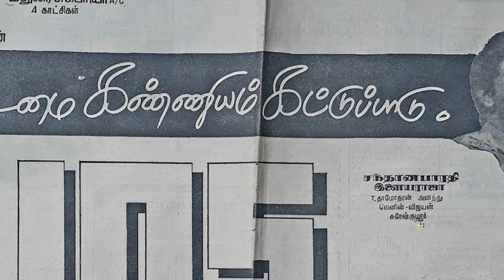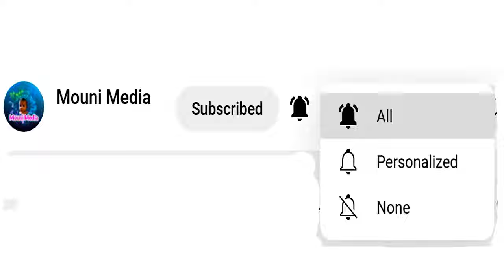Santhana Bharathi Directed Movies | He Gives Many Hits For Tamil Cinema | Mouni Media | New Updates.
Santhana Bharathi is an Indian film director and actor who has primarily worked in Tamil cinema. He directed Gunaa (1991), which won third prize for the Tamil Nadu State Film Award for Best Film. He also directed Mahanadhi (1994), which won the National Film Award for Best Feature Film in Tamil and the Tamil Nadu State Film Award Special Prize.

Kadamai Kanniyam Kattupaadu is a 1987 Indian Tamil-language crime thriller film directed by Santhana Bharathi and produced by Kamal Haasan, starring Sathyaraj, Geetha and Captain Raju. The film had no songs, though the score was composed by Ilaiyaraaja. It is a remake of 1986 Malayalam film Aavanazhi. The film was released on 12 June 1987.

En Thamizh En Makkal is a 1988 Indian Tamil-language political drama film directed by Santhana Bharathi. The film stars Sivaji Ganesan, Vadivukkarasi, Nizhalgal Ravi Chinni Jayanth and Major Sundarrajan. It was released on 2 September 1988.

Poovizhi Raja is a 1988 Indian Tamil-language film directed by Santhana Bharathi. The film stars Prabhu and Nishanti. It was released on 8 November 1988.
Kavalukku Kettikaran is a 1990 Indian Tamil-language film, directed by Santhana Bharathi and written by M. Karunanidhi, starring Prabhu and Nirosha. It is a remake of 1986 the Malayalam film Nandi Veendum Varika. The film was released on 14 January 1990.

Gunaa is a 1991 Indian Tamil-language psychological romantic drama film directed by Santhana Bharathi and co-written by Sab John. The film stars Kamal Haasan, Rekha and newcomer Roshini. It revolves around a newly released psychiatric patient (Haasan) who kidnaps an heiress (Roshini) to make her fall in love with him. He believes she is an avatar of goddess Abhirami and it is his destiny to marry her.

Sinna Mapplai, also spelt Chinna Mappillai, is a 1993 Indian Tamil-language comedy film directed and co-written by Santhana Bharathi. The film stars Prabhu and Sukanya, with Radha Ravi, Anand, Sivaranjani and Visu in supporting roles. It was released on 14 January 1993. The film was remade in Telugu as Chinna Alludu (1993), in Kannada as Coolie Raja (1999) and twice in Hindi as Coolie No. 1.

Mahanadhi is a 1994 Indian Tamil-language crime drama film directed by Santhana Bharathi and co-written by Kamal Haasan. The film stars Haasan and Sukanya, with S. N. Lakshmi, Tulasi, Shobana, Dinesh, Poornam Viswanathan, Rajesh and V. M. C. Haneefa in supporting roles. It revolves around a widower and his family going through many miseries due to the machinations of a con artist.

Vietnam Colony is a 1994 Indian Tamil-language comedy film directed and co-written by Santhana Bharathi. It is a remake of the 1992 Malayalam film of the same name which itself was based on the 1983 Scottish film Local Hero. The film stars Prabhu, Goundamani and Vineetha. It revolves around two men trying to persuade some colony residents to relocate to another location for the sake of a corporate project, but the residents, and some goons, oppose them. Vietnam Colony was released on 15 July 1994.

Engirundho Vandhan is a 1995 Indian Tamil-language comedy film directed by Santhana Bharathi. The film stars Sathyaraj, Roja and Aamani, with Vijayakumar, Janagaraj, Kalyan Kumar, Vinu Chakravarthy, R. Sundarrajan, Bhanu Chander and Thyagu playing supporting roles. It was released on 15 January 1995. The composer duo Viswanathan–Ramamoorthy collaborated after a 30-year hiatus and it eventually became their last collaboration. The film was a remake of the Malayalam film Chithram (1988).

 In this channel Get to know the biographies of Tamil music composers who are not popular among the people and are not known to the outside world and the details of the films they composed music through our Mouni Media channel.Get to know about the biographies of Tamil directors who are not known to similar people and the details of the films they have directed through our Mouni Media channel. I hope you find our information useful.Besides that  you can find Tamil historical videos, Tamil mystery videos, Tamil informative videos related to Tamil cinema, besides this you can find latest Tamil cinema political news and  interesting Tamil social responsibility videos. You will find this video useful and easy to understand.I appreciate your visit to channel. Thank you.